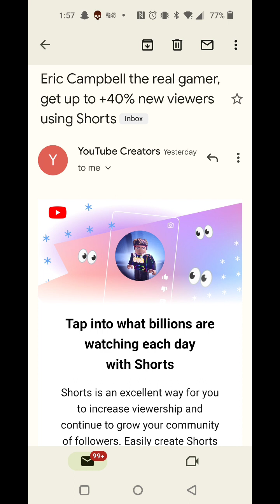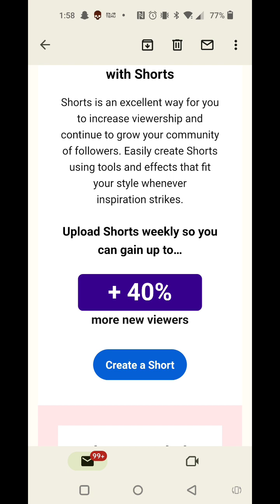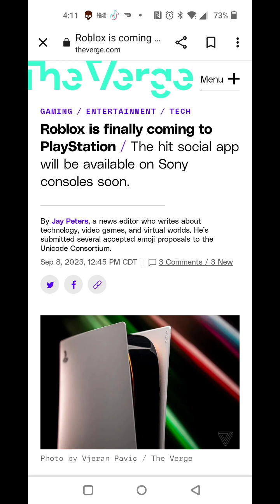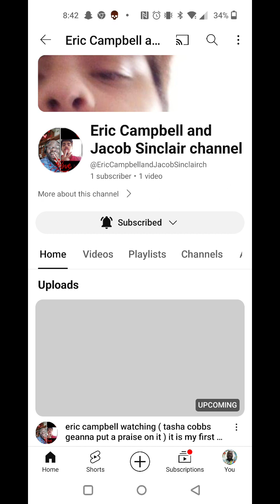eric campbell is back for some more video